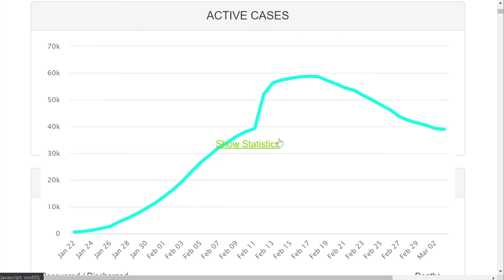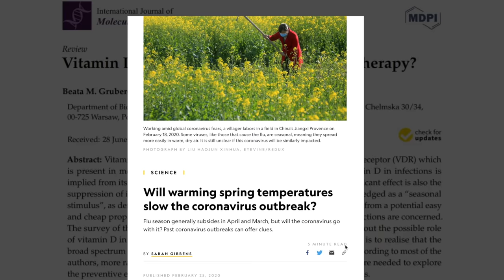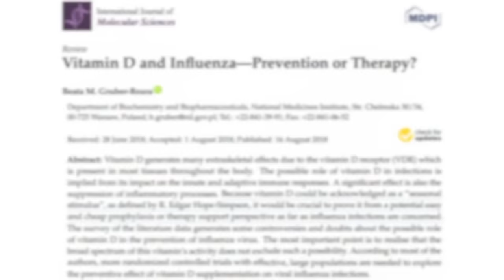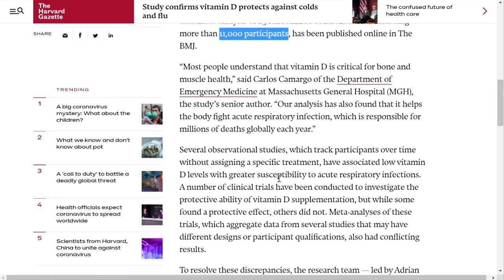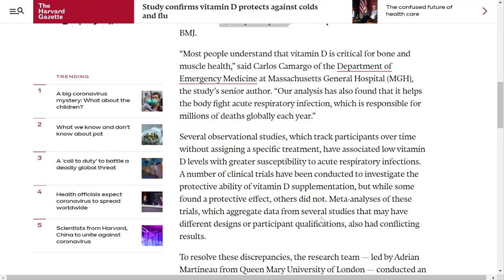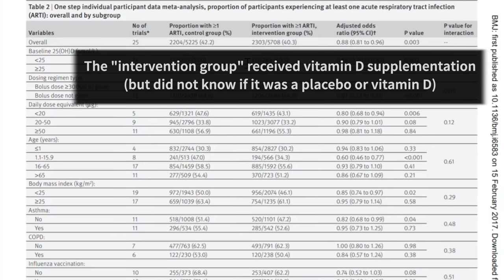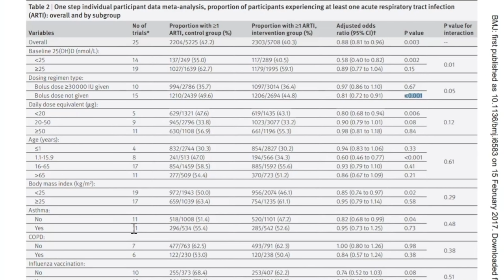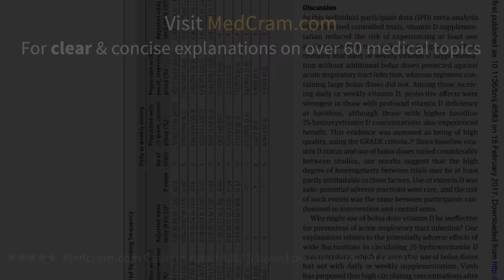Coronavirus Epidemic Update 30: More Global COVID-19 Outbreaks, Vitamin D May Aid Prevention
Topics include a variety of growing international coronavirus epidemics including Australia, Norway, Iceland, Iran, Italy, Poland, India, Belgium, South Korea, Canada, and the United States (Los Angeles).  Dr. Seheult also discusses compelling evidence about the possible role of Vitamin D (in proper dosage) in fighting acute respiratory infections like COVID-19.

PLEASE NOTE: This video was recorded on March 4, 2020. Our more recent COVID-19 updates can be accessed free at our or here on YouTube

Note: MedCram medical videos are for medical education and exam preparation, and not intended to replace recommendations by your doctor.